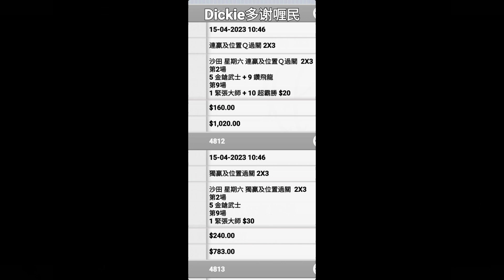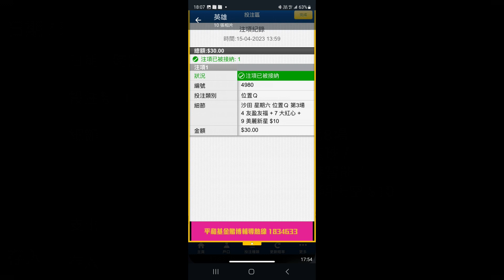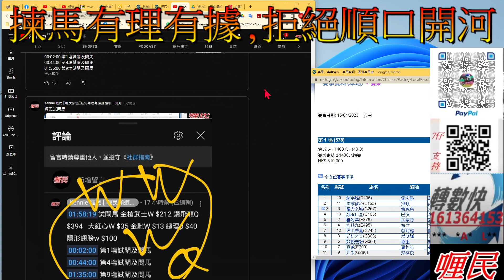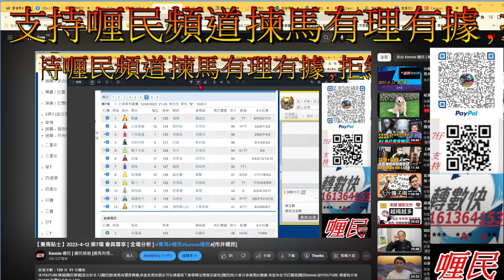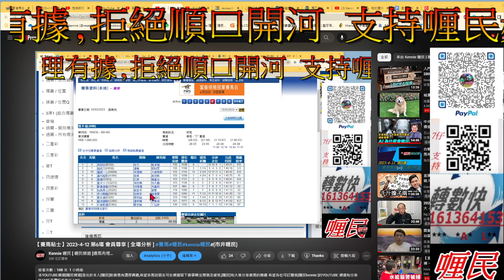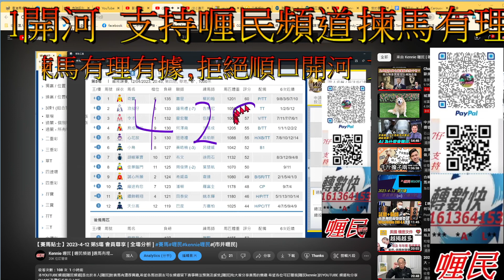【賽馬貼士】2023-4-15 重點報告 賽馬 喱民 kennie喱民#(市井喱民)